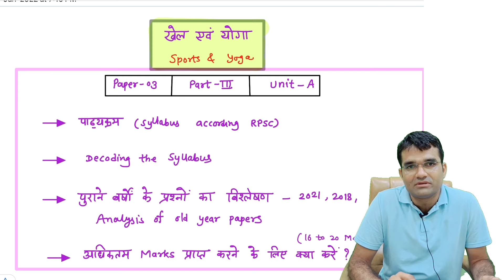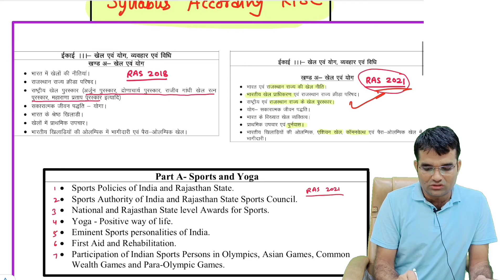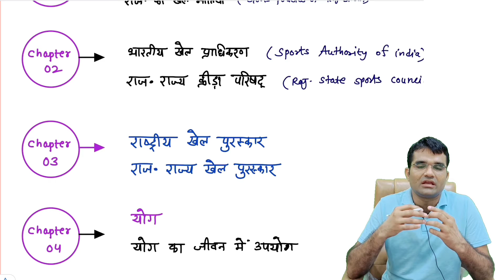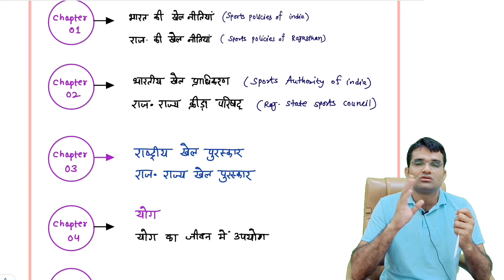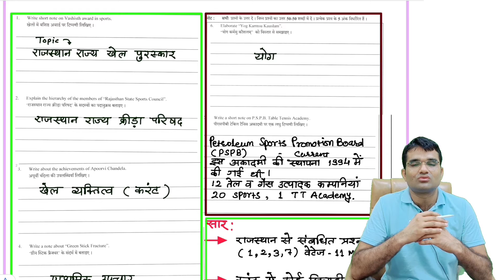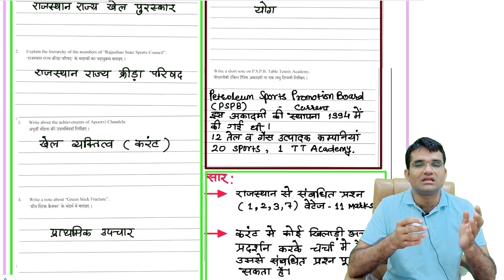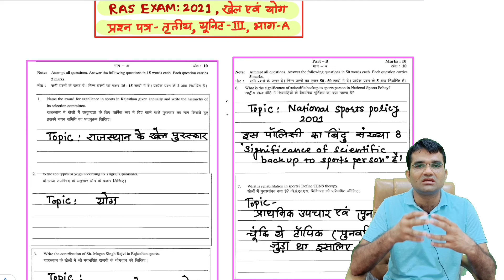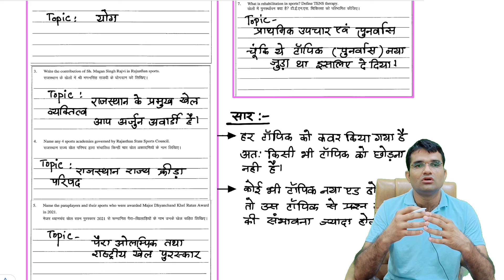1. सिलेबस एवं पुराने प्रश्न (Syllabus And Old Year)